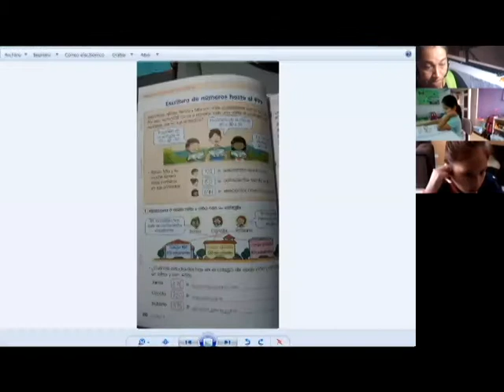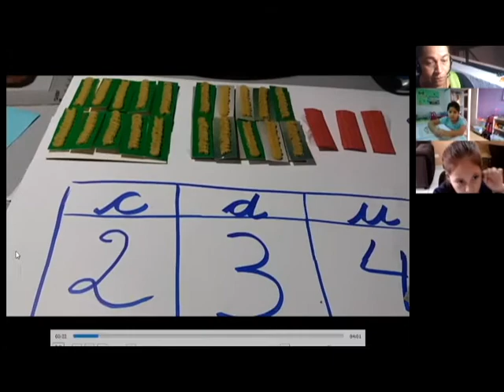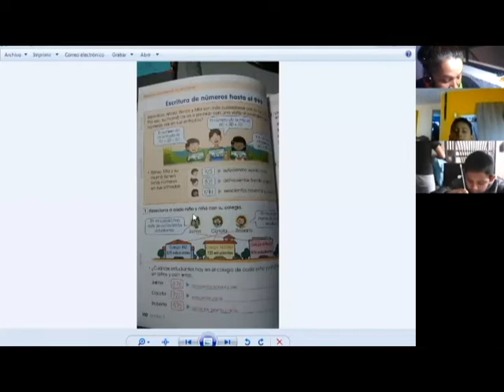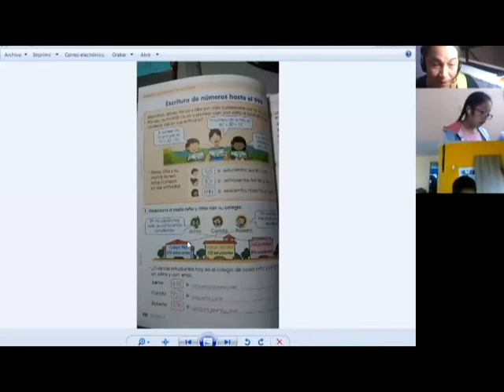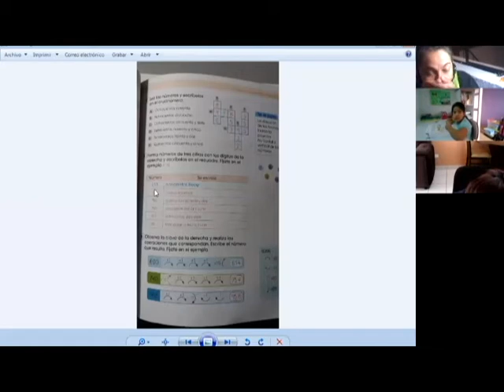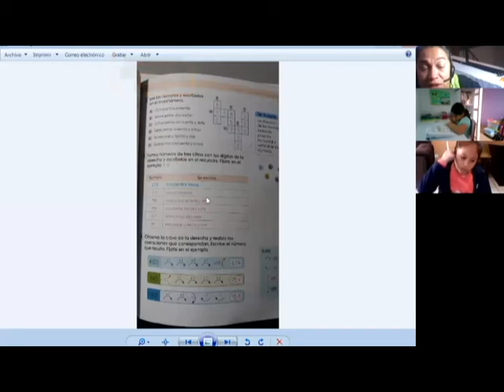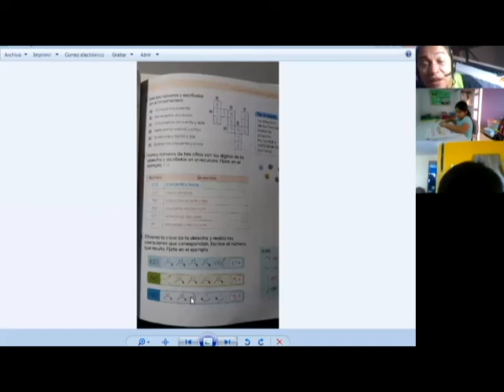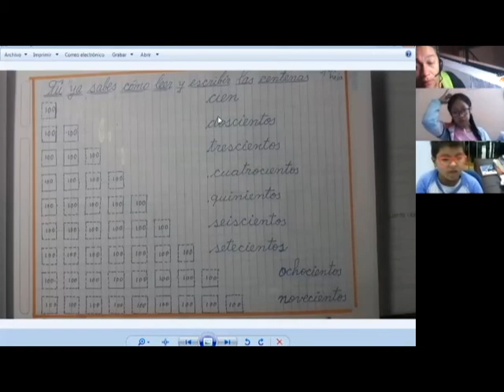ESCRITURA DE NÚMEROS - MATEMATICAS - 2° PRIMARIA